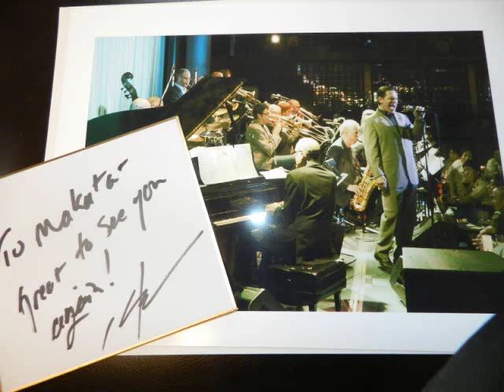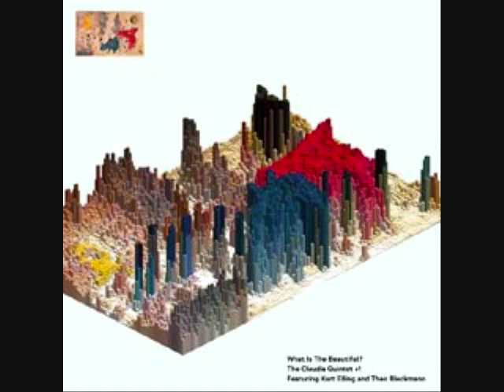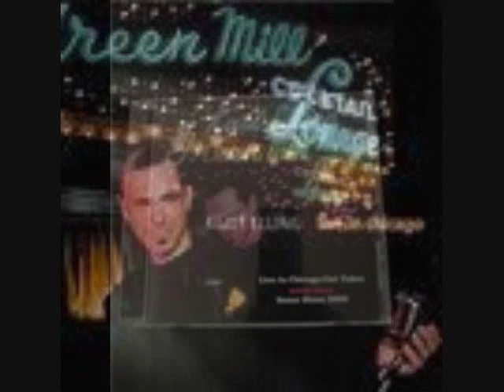LAURENCE HOBGOOD Daydream.wmv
LAURENCE HOBGOOD  piano and performed

Charlie Haden  bass
Kurt Elling    vocal
" When the heart dances"
Daydream
Duke Ellington/Billy strayhorn'(RobbinsMusic/State One Music)
ローレンス２枚目のアルバム